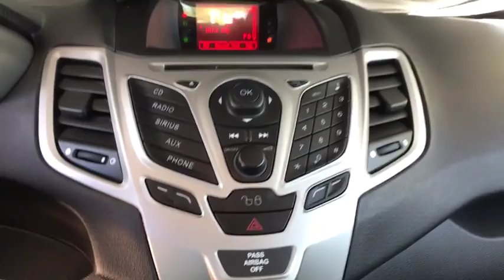2012 Ford Fiesta Denver, Aurora, Lakewood, Littleton, Fort Collins, CO 3417VA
Silver  2012 Ford Fiesta available in Denver, Colorado at O'Meara VW. Servicing the Aurora, Lakewood, Littleton, Fort Collins, CO area.

O'Meara VW
1900 W 104th Ave

How comforting is it knowing you are always prepared with this hot SES... Hurry and take advantage now!! Includes a CARFAX buyback guarantee. Less than 82k Miles*** Safety equipment includes: ABS, Traction control, Curtain airbags, Passenger Airbag, Signal mirrors - Turn signal in mirrors...Other features include: Bluetooth, Power locks, Power windows, Air conditioning, Cruise control... To the price of each vehicle there will be added the sum of $599 D&H fee